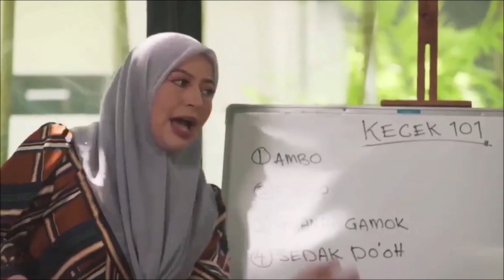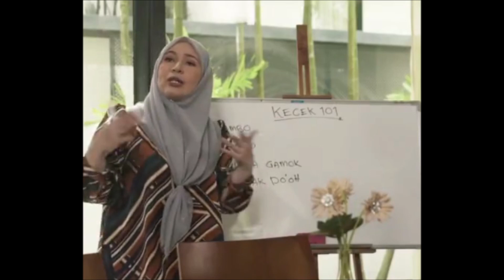KAK KEK NGAJAR OPPA KECEK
Telefilem 'Kak Kek Ngajar Oppa Kecek' lakonan Catriona Brian Ross dan Han Byul pada hari Ahad, 23 Mei pukul 9 malam di Astro Ria.